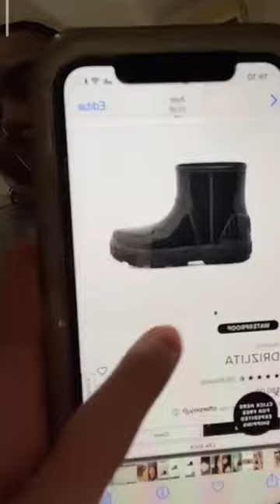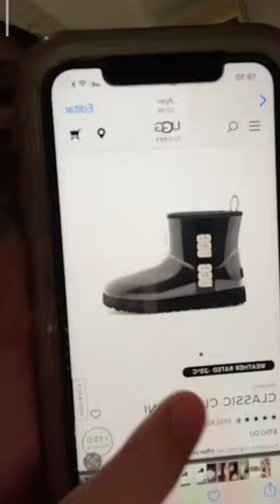Bigo live 😍 Pretty Girls 💎 live stream #539